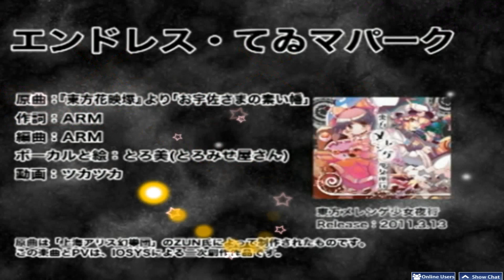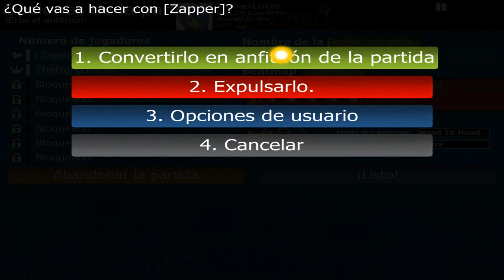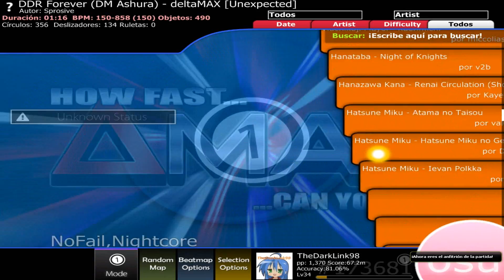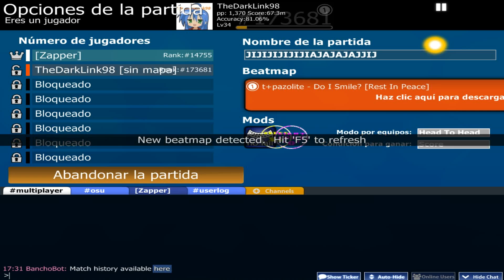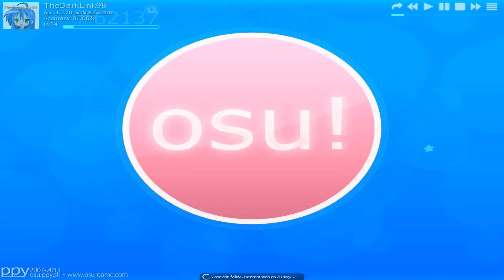Sufriendo en Osu! - Multi con Zapper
Esto ha sido una lección que nos ha dado la vida. La moraleja: NUNCA JUEGUES BEATMAPS INSANE CON EL MOD DE NIGHTCORE.